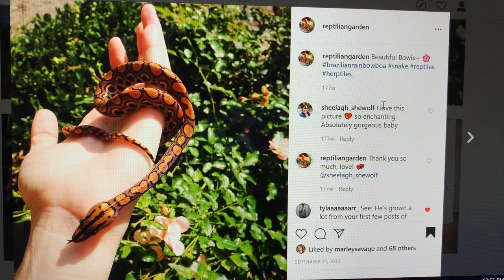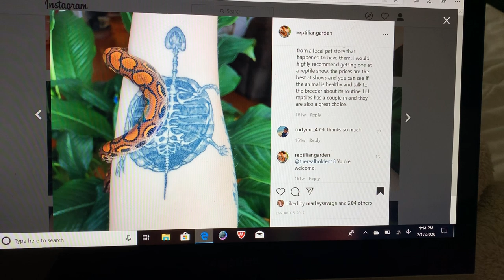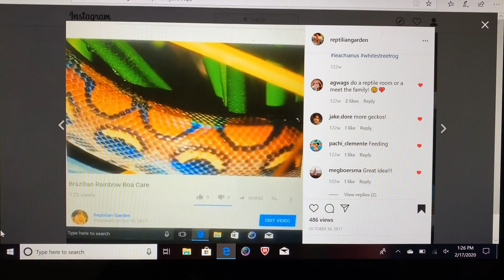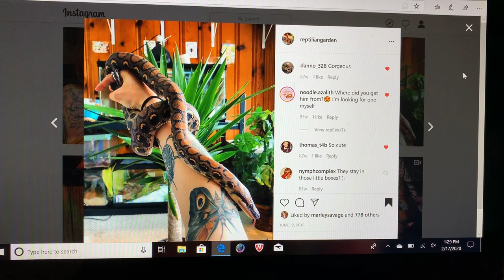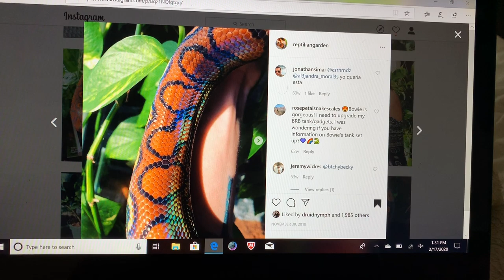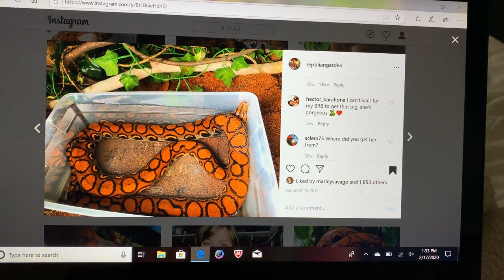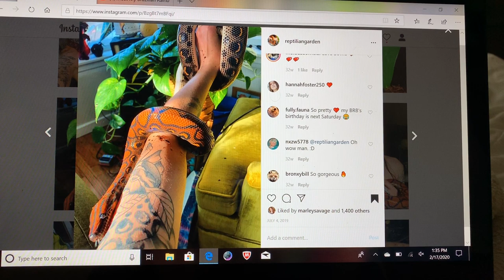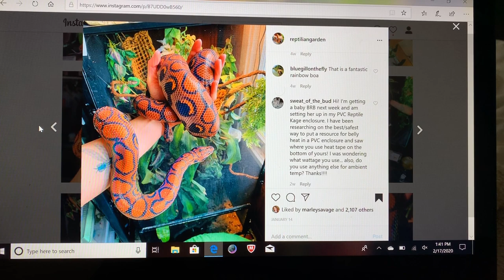How Fast Do Rainbow Boas Grow?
It is a one time use only!